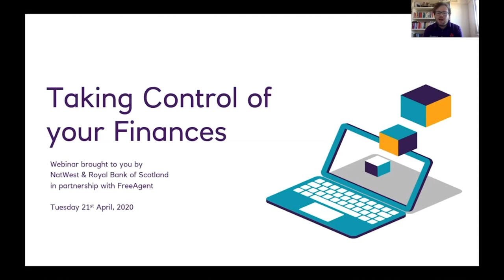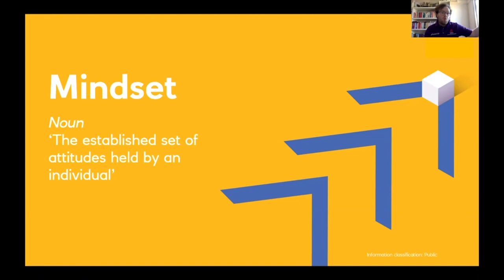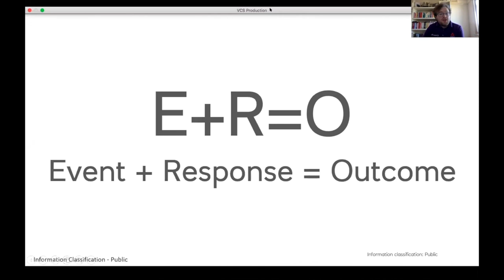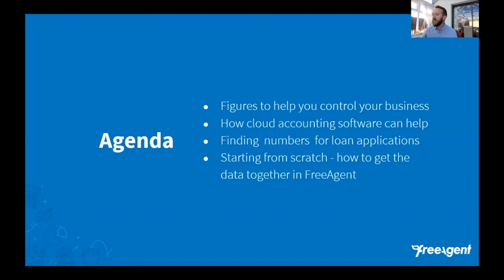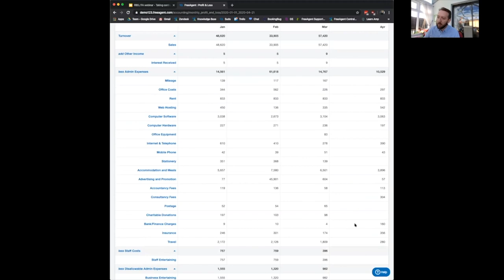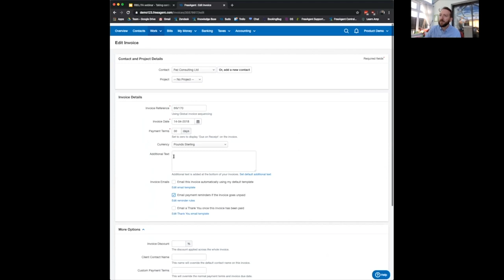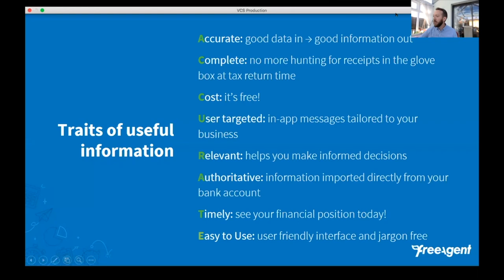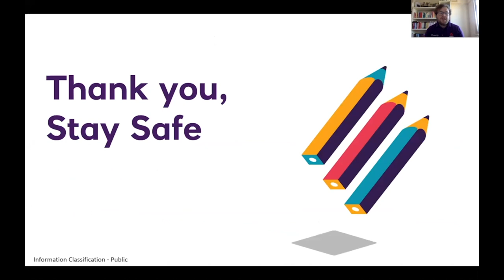Business Webinar: Take control of your finances, advice from FreeAgent | NatWest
On this webinar NatWest and our partners FreeAgent discussed tools, techniques and essential information to help you control and manage your finances during these unprecedented times for businesses.